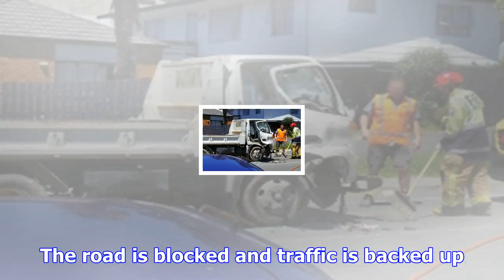Hewletts rd open after motorbike crash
UPDATED: Hewletts Road is open following a motorbike crash earlier this morning. While the road is o...